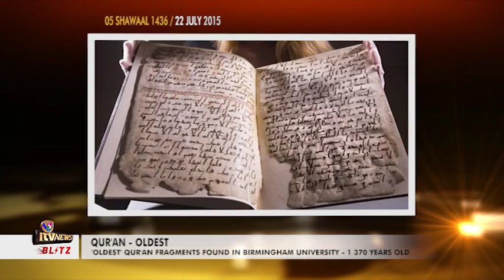Blitz News 22 July 2015